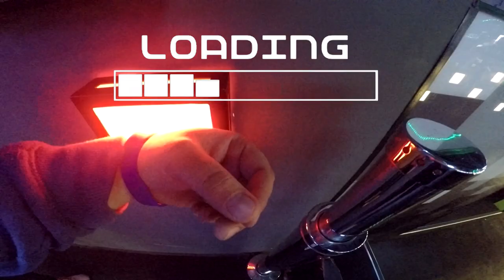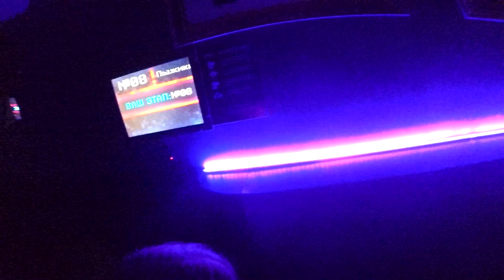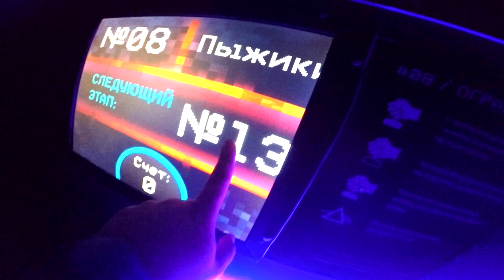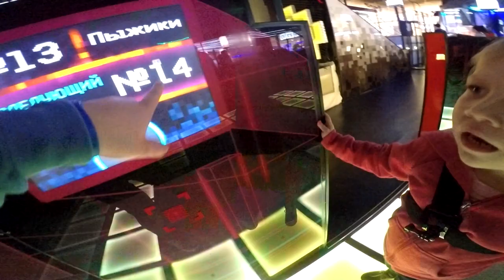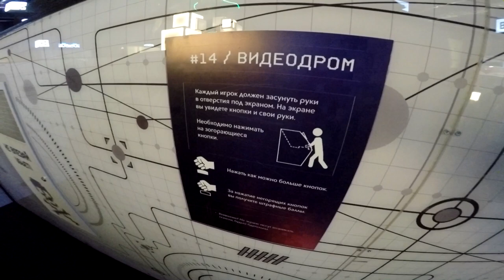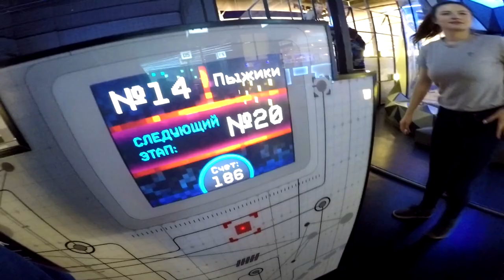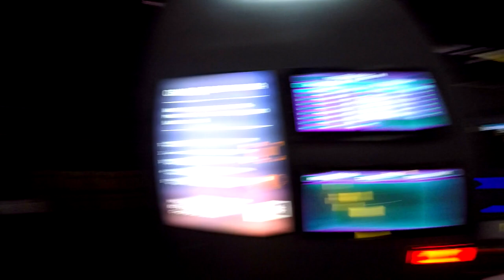VLOG: КВЕСТ игра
"Смотри как я" - выпуск 125. Прохожу игру в реальности – квест – аркада. Прыгаем по минному полю, обходим лучи, суем голову к пакману и опускаем руки в неизвестность.